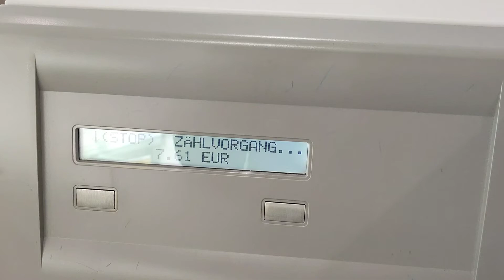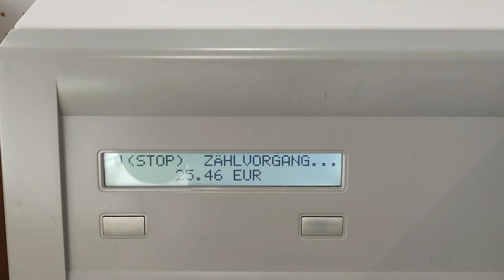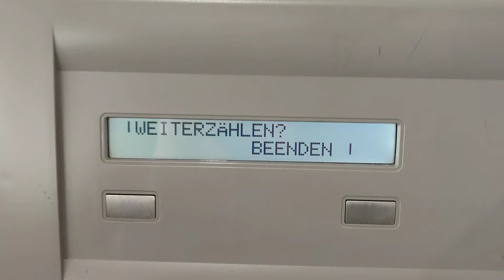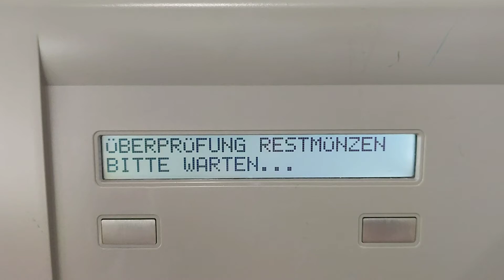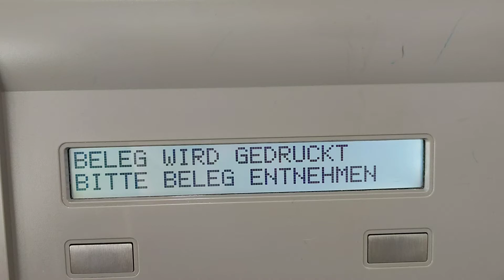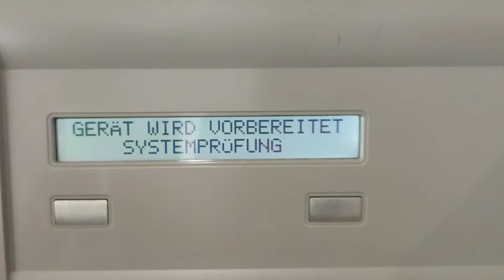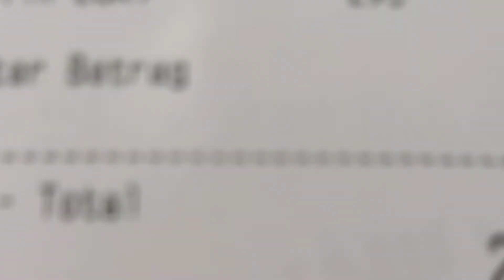Münzzähler Zahlautomat Münzen Münzzählautomat Bank Maschine. Wieviel macht das aus. Betrag raten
Münzzähler Zahlautomat Münzen Münzzählautomat Maschine statt Menschen in der Bank 🏦 am Land. Wieviel macht das aus. Betrag raten